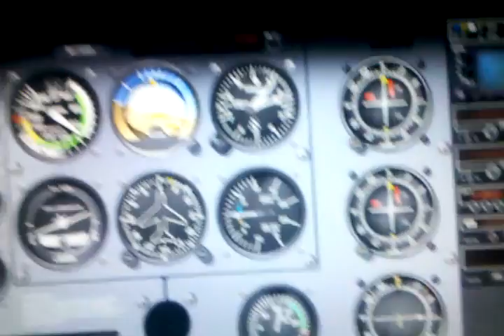X Plane cessna 172P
A Cessna 172P taking off and landing at Innsbruck (LOWI)